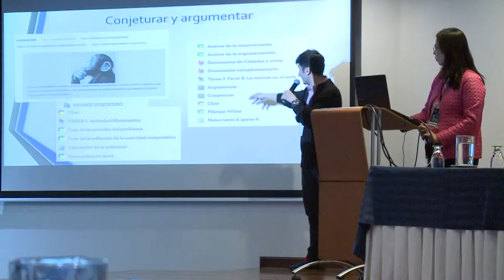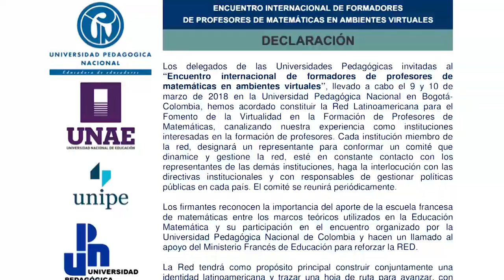Encuentro internacional formadores de profesores de matemáticas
Marzo 8 y 9 de 2018

Encuentro internacional formadores de profesores matemáticas en ambientes virtuales

Lugar: Hotel NH y Auditorio Multipropósito  campus calle 72